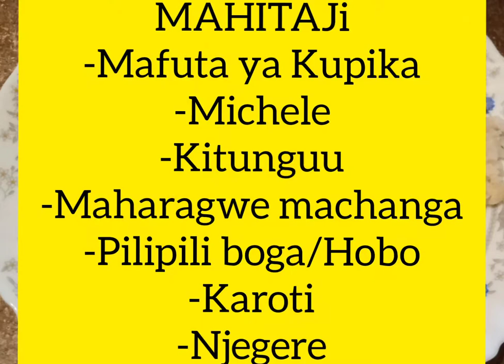WALI WA MBOGA MBOGA / JINSI YA KUPIKA WALI WA MBOGA MBOGA / WALI WA KUKAANGA / WALI MAUA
WALI WA MBOGA MBOGA / JINSI YA KUPIKA WALI WA MBOGA MBOGA / WALI WA KUKAANGA

MAHITAJI
-Mchele
-Kitunguu
-Karoti
-Chumvi
-Mafuta ya kupika
-Njegere
-Maharagwe machanga